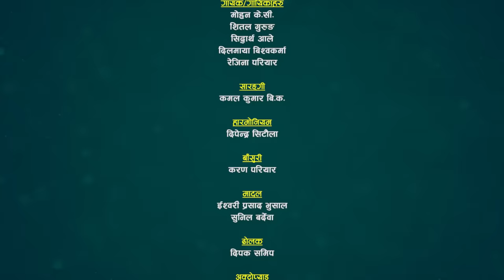अमृताको यथार्थ कथाले रति, रिया संगै रेशम पनि भक्कानिएपछि Resham VS Amrita | Sarangi Sansar Ep. 304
सुमधुर स्वरका धनी Resham Nirdosh र सुमधुर स्वरकी धनी चर्चित तथा लोकप्रिय लोक दोहोरी गायिका Amrita Nepali बिचको रमाईलो दोहोरी हेरेर लाईक कमन्ट साथै सेयर गरिदिनुहुन बिनम्र अनुरोध गर्दछौँ ।

@Sarangi Sansar​

Original Song : Sadhai Mero Dukhyo Dilko Ghau

Patron / Advisor
Arun Bista
Owner of

🎼 Sarangi Sansar Rodhi Part- 304

Lead Singer:
♬ Resham Nirdosh
♬ Amrita Nepal

Chrous Singer:
♬ Shital Gurung
♬ Mohan KC
♬ Sidhartha Ale
♬ Dilmaya Bishwakarma
♬ Rejina Pariyar
♬ Nisha Gurung

Musician Team :
♬ Sarangi : Kamal Kumar BK
♬ Harmoniyam : Dipendra Sitaula
♬ Flute : Karan Pariyar
♬ Dholak: Dipak Samip
♬ Madal : Ishwari Prasad Bhusal
♬ Madal : Sunil Bardewa
♬ OctoPad : Pritam Thapa

TechnicalTeam :
   🎥 Tarakanta BK
   🎥  Samip Paudel
   🎥  Padam Lwagun

 ✌ Special Thanks !
☞  Prisma Digital Recording Studio, Babar Mahal
☞ Jeevan Century
☞ JRC Media Anamnagar Mo. 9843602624
☞ Ramesh Century

🎬 Media Partner :
     - Subin Adhikari

All rights of this video is with Sarangi Sansar & (Tarakanta BK)

Thanks!